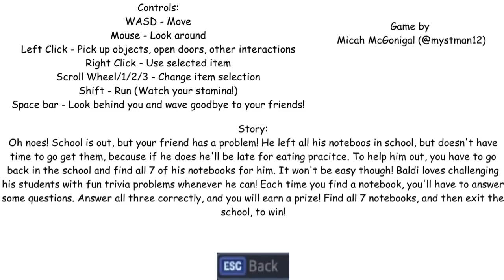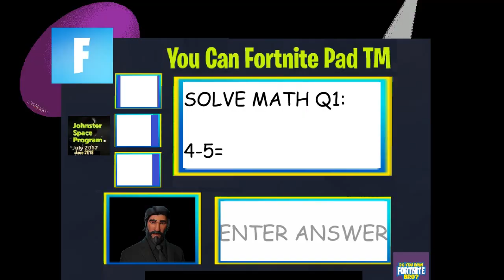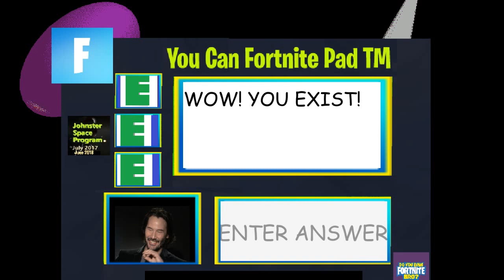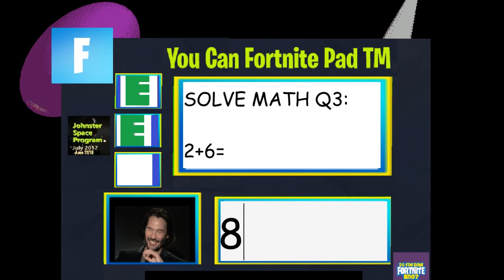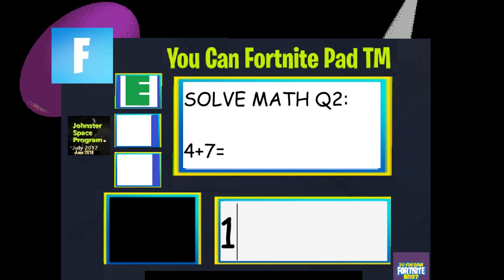Baldi's Basics in Education and Learning Mod Fortnite Part 7